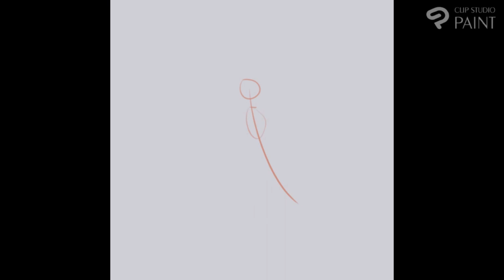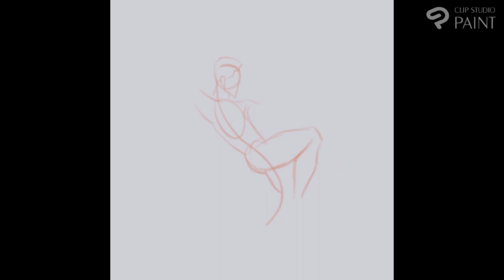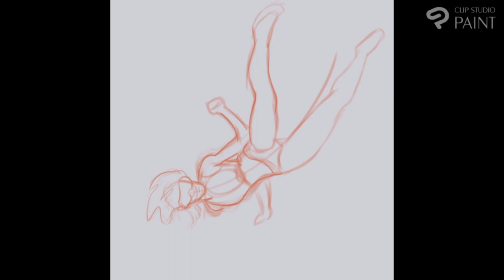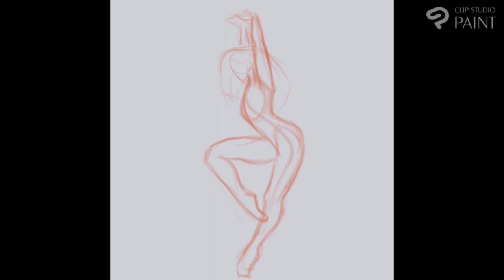IMS Draws! RossDraws Digital Art Bootcamp - 2.1 Assignment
This is the farthest I've ever gotten in the Digital Art Bootcamp! And I plan on continuing until I'm finished this time. This is the assignment for Class 2.1! This actually made me enjoy figure drawing more than I have before. Plus, I had to do it digitally, which is something else that I'm starting to enjoy more.
Next is Class 2.2!
Stay safe out there!
Links!